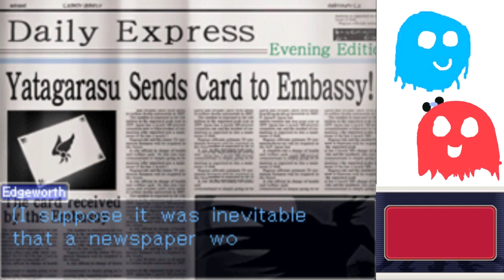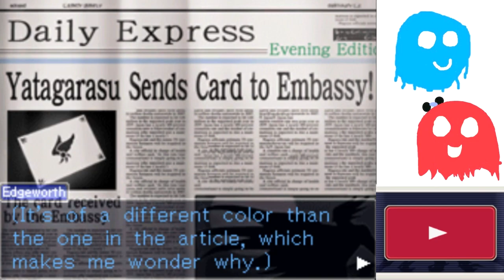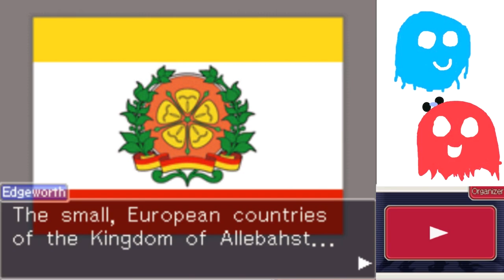Ace Attorney Investigations Part 35 - MARTY ALREADY KNOWS EVERYTHING (Case 5 Start)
Episode 1, and Marty already thinks she's figured everything out.